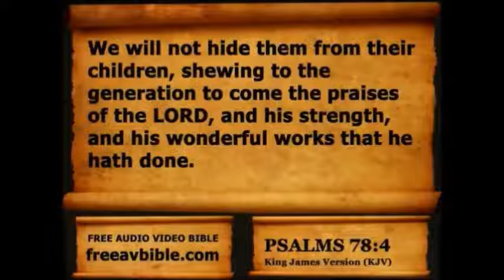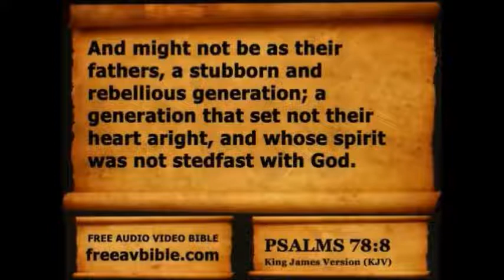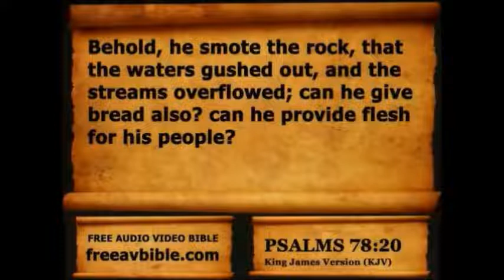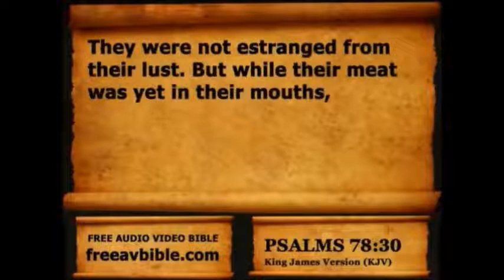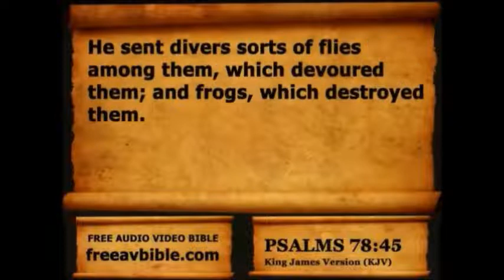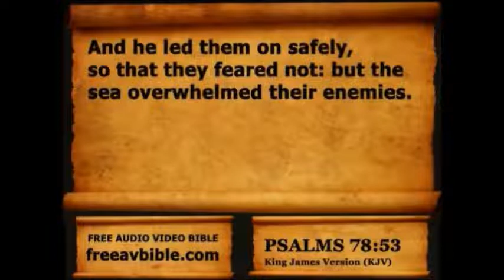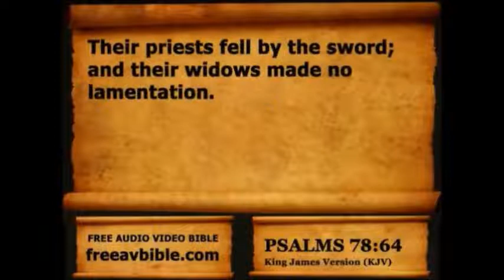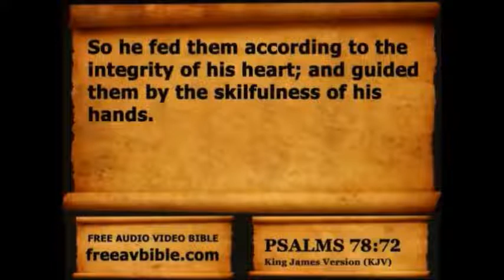Psalms Chapter 78